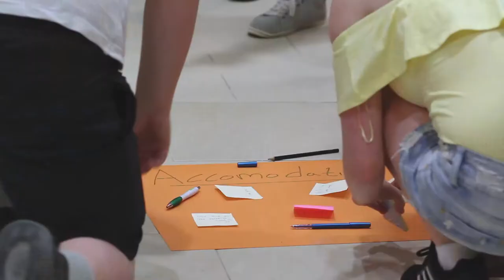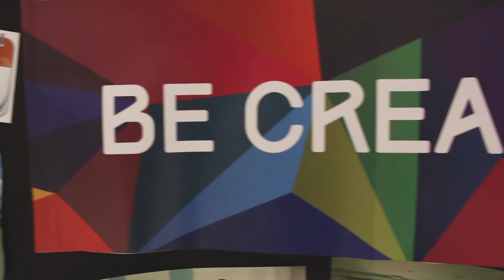The Key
A project by ZAK in collaboration with Agenzija Zghazagh, Limerick Youth Services & Björknäsgymnasiet led to this Erasmus+ project: The Key.